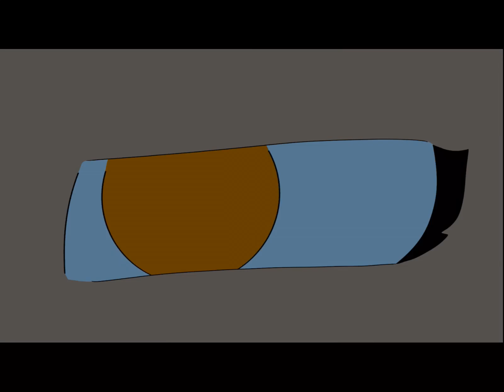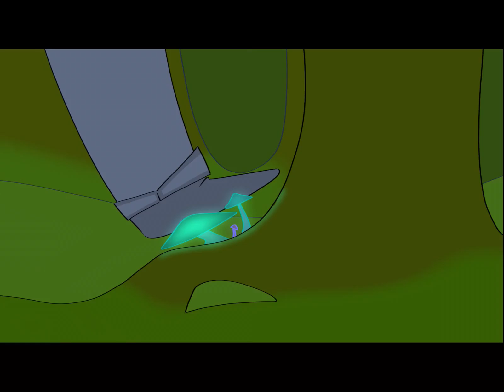Guardians|Chapter 3|About Time I Became a Magical Girl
4 MONTHS. THIS SHIT TOOK ME 4. MONTHS. AAAAAGHHGGHGHHG